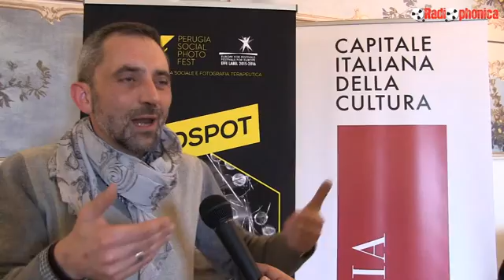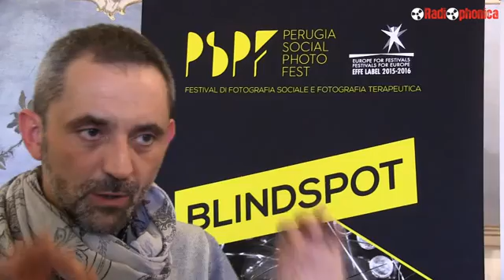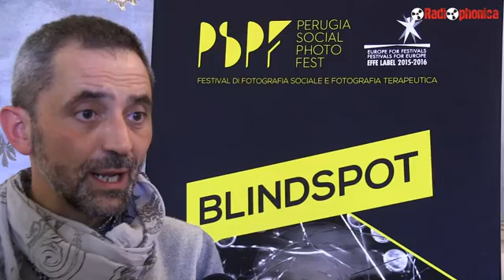Intervista ad Antonello Turchetti Perugia Social Photo Fest 2016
Intervista di Lucina Paternesi